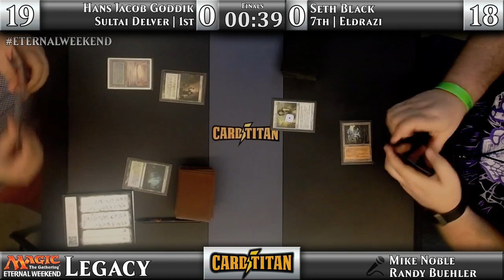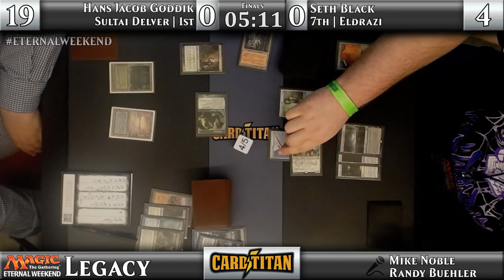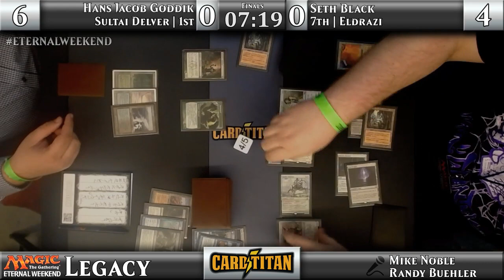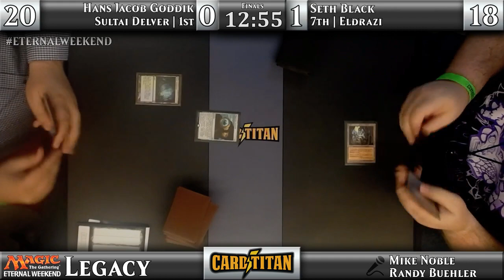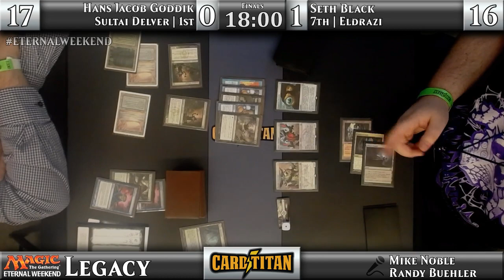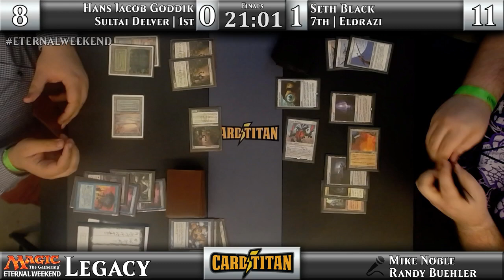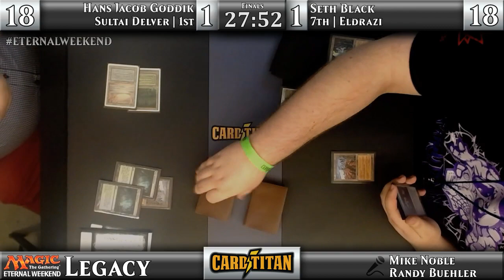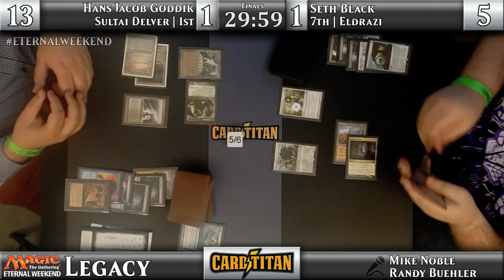Eternal Weekend 2017 Legacy Championship Finals